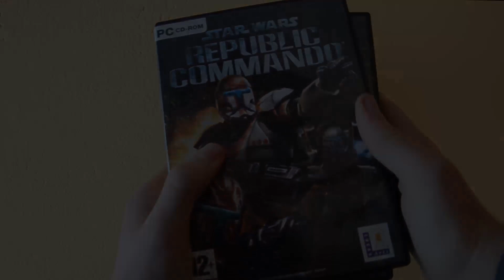Republic Commando - recenzja gry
W końcu do tego doszło! Moja pierwsza recenzja (retro) gry z uniwersum Gwiezdnych Wojen.